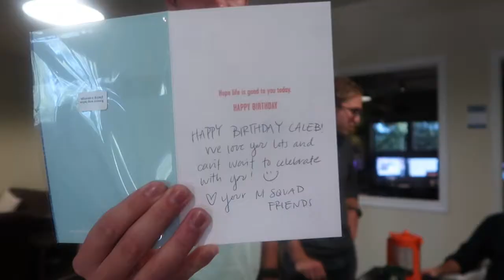REENTRY: LIFE IN GAINESVILLE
Reentry is a weird thing. Here is a little view on what life is like here in Gainesville at AIM HQ.